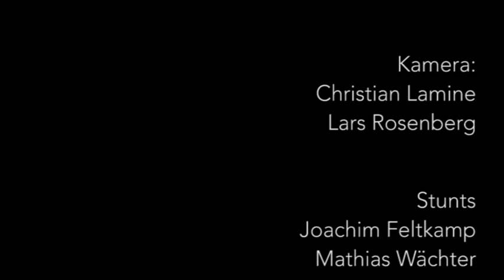comm-press: croatia boot camp 2017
comm-press – ein Boot-Camp in Kroatien.
Video unseres Boot-Camps an der kroatischen Küste im Oktober 2017